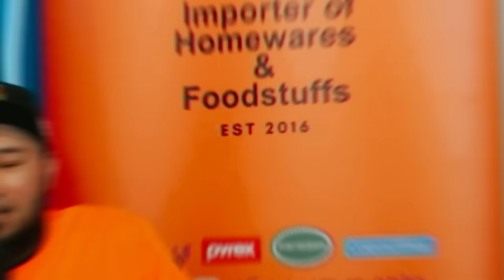Sembang Marhaen - Scammer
Memperkenalkan satu Podcast yang diberi nama sebagai Sembang Marhaen. Podcast ini akan membahaskan pelbagai isu semasa dari sudut pandang rakyat biasa.

Pada episod kali ini, kami akan membahaskan isu Scammer

Sembang Marhaen juga akan memfokuskan untuk memberi pendedahan kepada penonton tentang isu semasa, pandangan rakyat biasa di dalam ekonomi, politik dan hubungan antarabangsa.

Setiap pandangan yang diberikan ini adalah pandangan peribadi dan tidak mewakili mana-mana pihak.